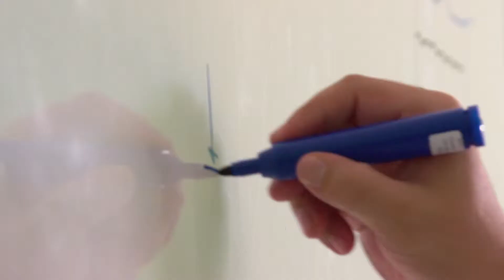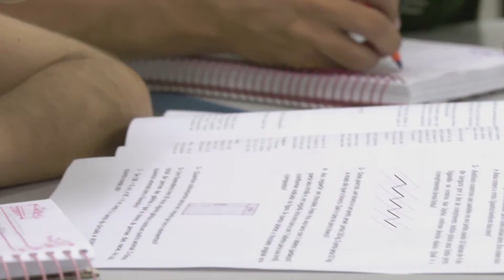Sua Escola, Nossa Escola - Matemática - Trailer